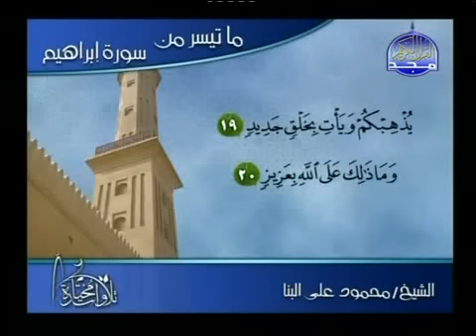الشيخ محمود علي البناء - ما تيسر من سورة إبراهيم